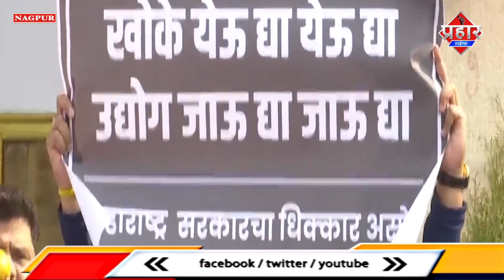𝐏𝐎𝐋𝐈𝐓𝐈𝐂𝐀𝐋 𝐍𝐄𝐖𝐒 : एकनाथ शिंदे के खिलाफ हुआ विरोध प्रदर्शन NCP कार्यकर्ताओ ने इस्तीफे की क़ि मांग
एकनाथ शिंदे के खिलाफ हुआ विरोध प्रदर्शन
NCP कार्यकर्ताओ ने इस्तीफे की क़ि मांग||Saniya Idrisi